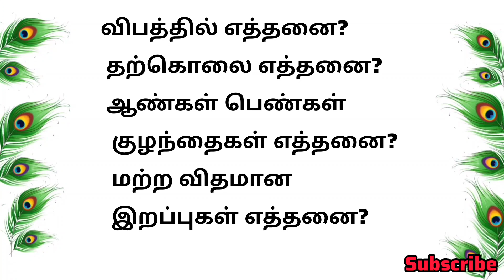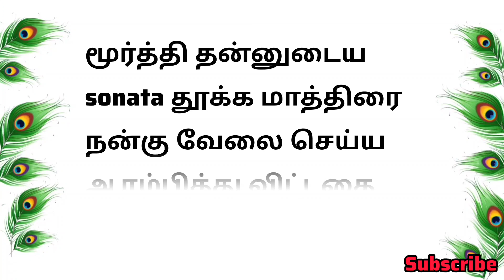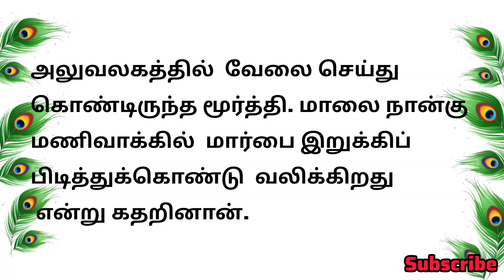எமன் சிறுகதை/தமிழ்கதை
எமன் சிறுகதை//வாழ்க்கை கதைகள்//படித்ததில் பிடித்தது// தமிழ் கதைகள்padithathilpidithathu